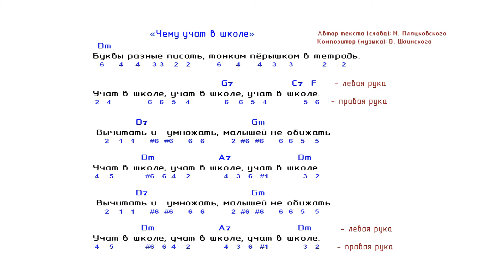🎵 «Чему учат в школе» - 2. Разбор песен на баяне ноты и аккорды.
Разбор песен на баяне. «Чему учат в школе» - 2. + Ноты и Аккорды.

Автор текста (слова): М. Пляцковский
Композитор (музыка): В. Шаинский